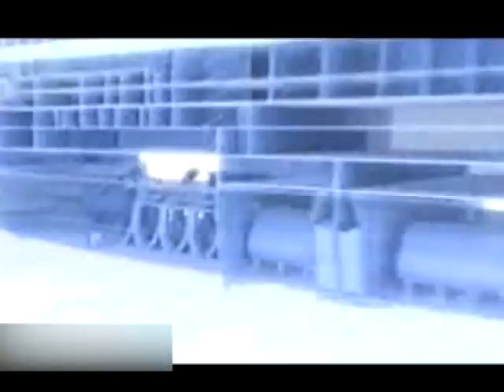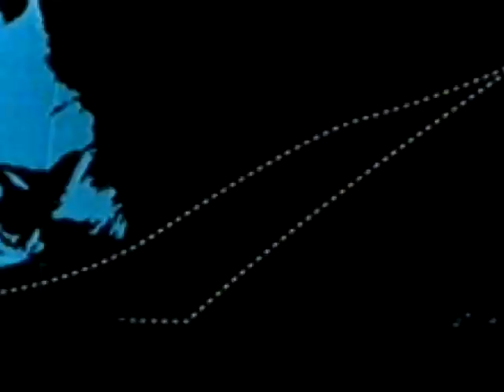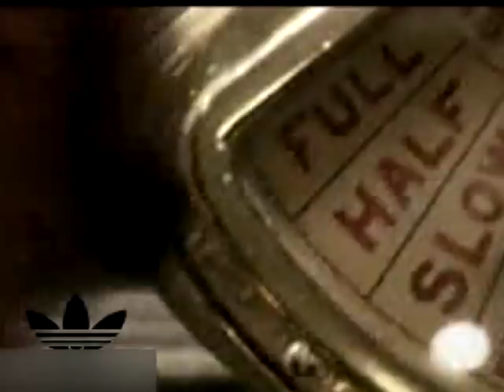LPS CloseUp Titanic kha min upload khalh tawh maithei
Min finkhalhtu khan alo upload tawh em ka hre lo,ka channela suan luh ka duh sia.